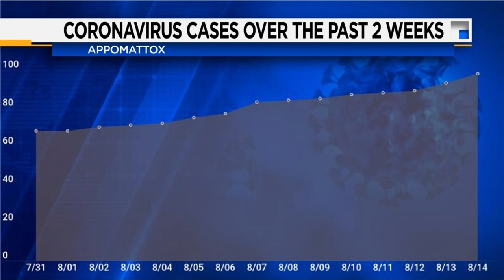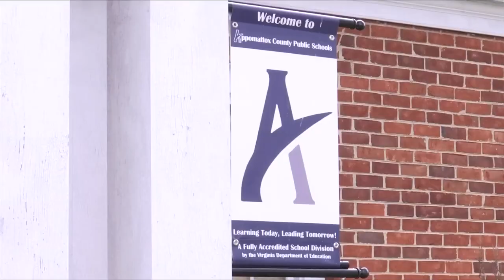Appomattox County delaying the start of the school year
11 Teachers have already called out in Appomattox County because of the coronavirus.